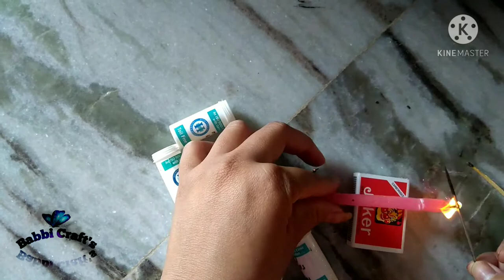Roof Hanging With Waste medicine Bottles